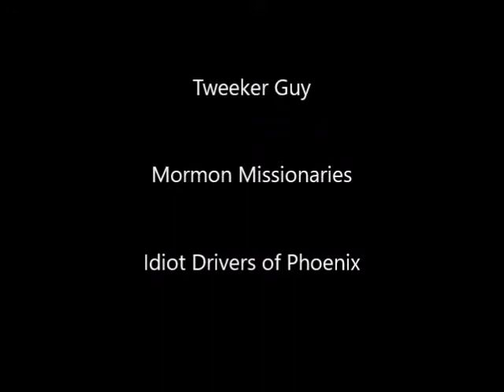Mesa to Phoenix Ride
This is a video i made because its July in Phoenix and I needed an indoor activity.